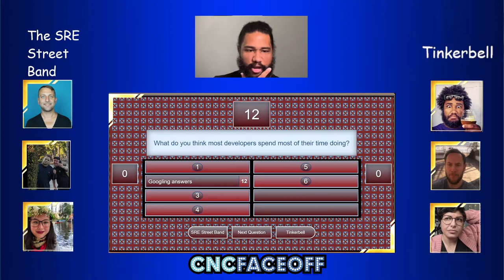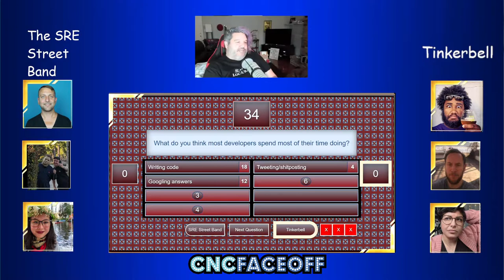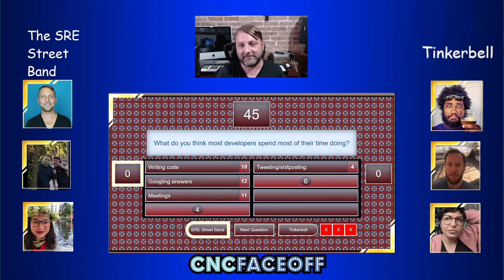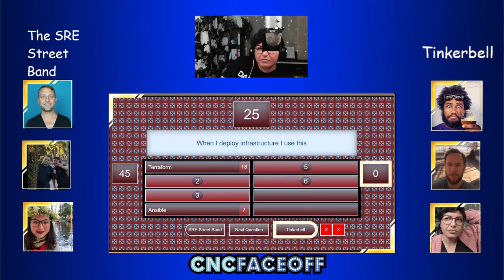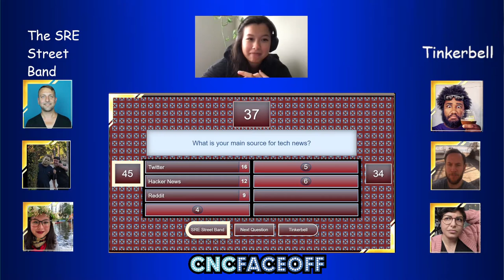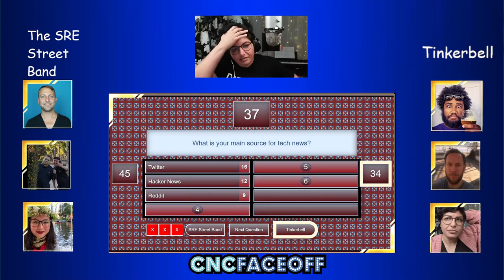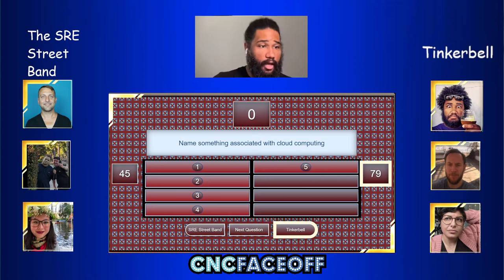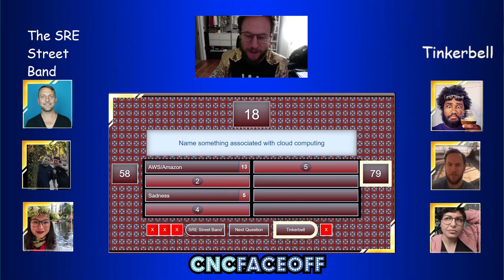CNCFaceoff Championship: The SRE Street Band vs Tinkerbell